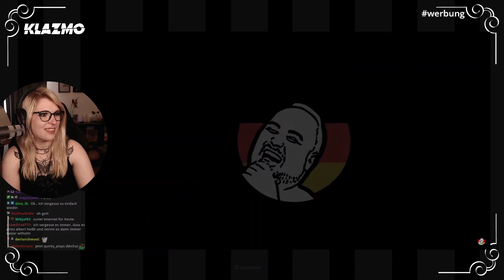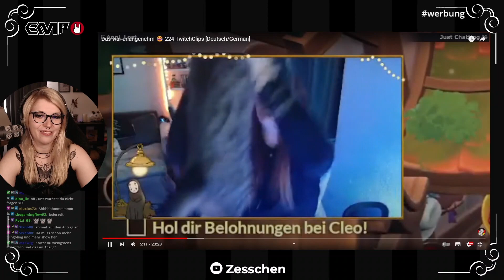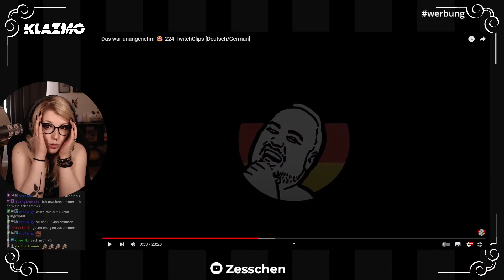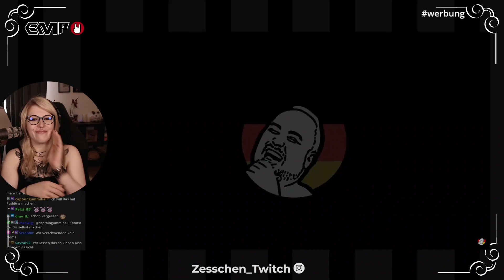Zesschen reagiert: Twitch Clips Germany 224